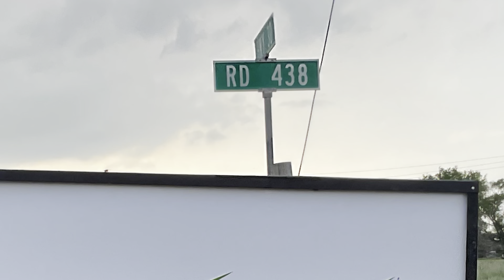NCMA MOTOCROSS STORY FROM LEXINGTON NEBRASKA